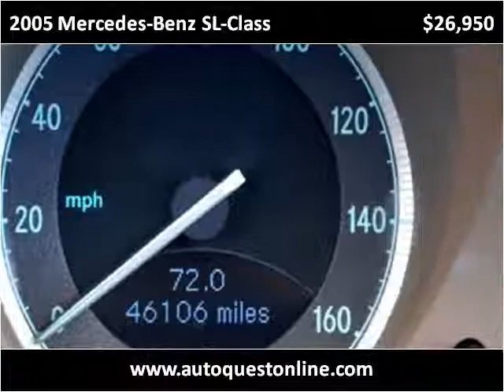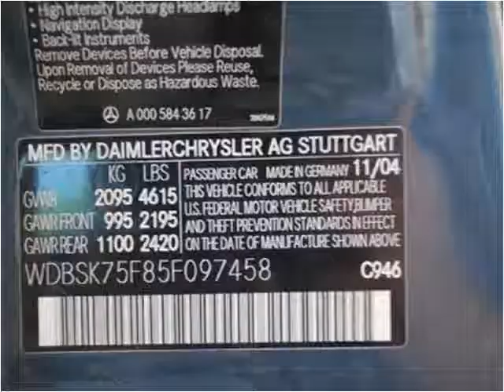2005 Mercedes-Benz SL-Class Used Cars Fort Myers Beach FL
This 2005 Mercedes-Benz SL-Class is available from Autoquest USA.